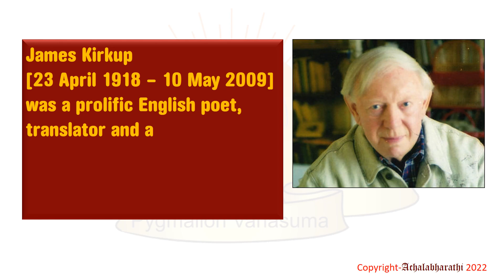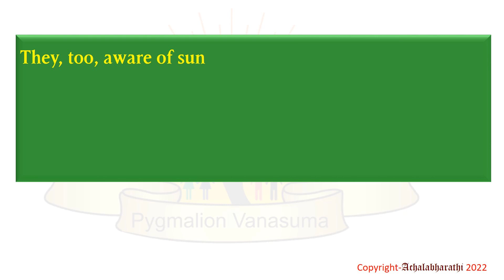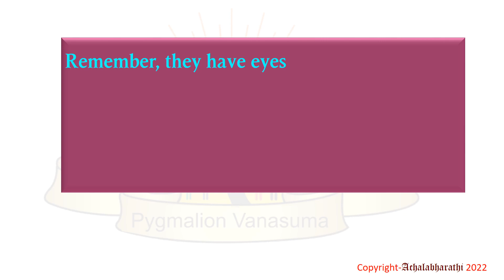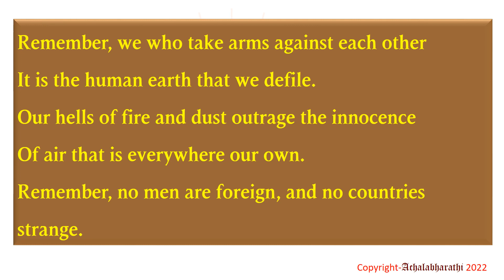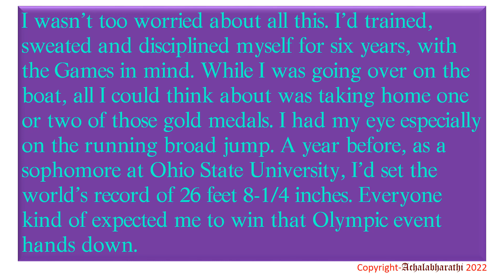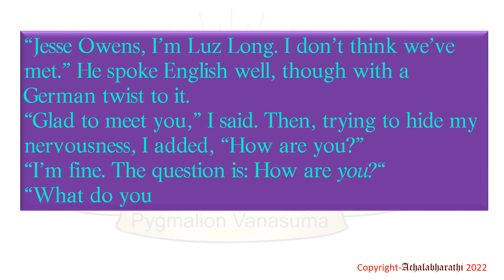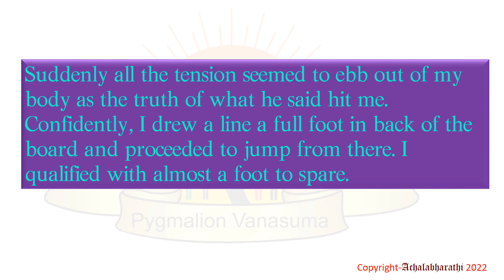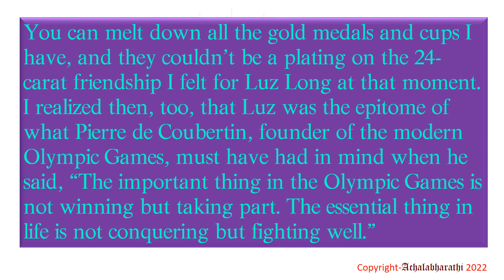NO MEN ARE FOREIGN – Explanation-Class8 ENGLISH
PYGMALION VANASUMA- ENGLISH- Class8 – NO MEN ARE FOREIGN

NO MEN ARE FOREIGN – Class8 ENGLISH
Achalabharathi presents to you, Pygmalion Vanasuma, in which we bring to you the explanation of lessons of Class 8(Second Language) English. Here is the explanation of the poem No Men Are Foreign.